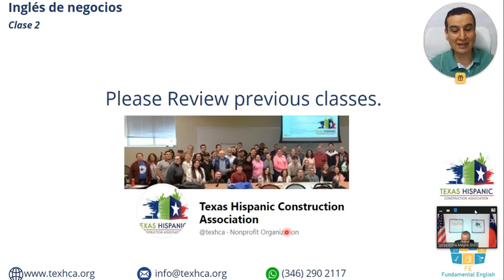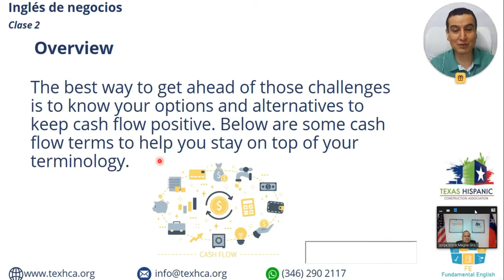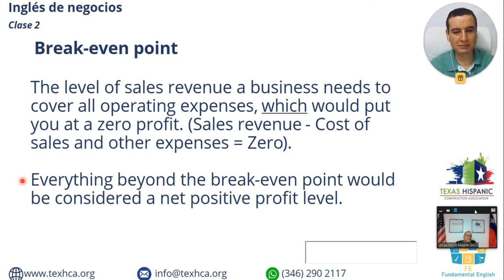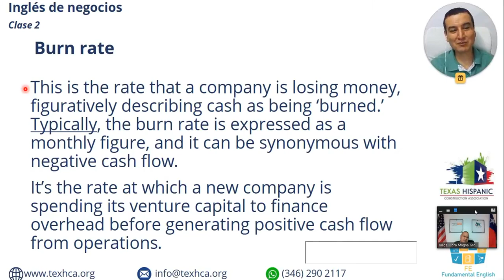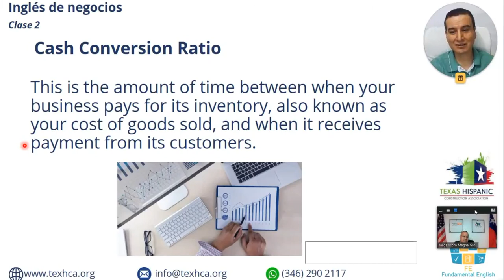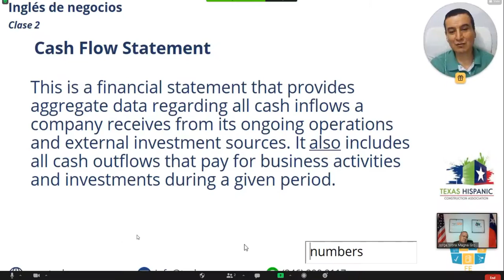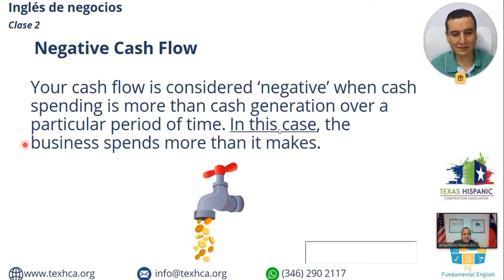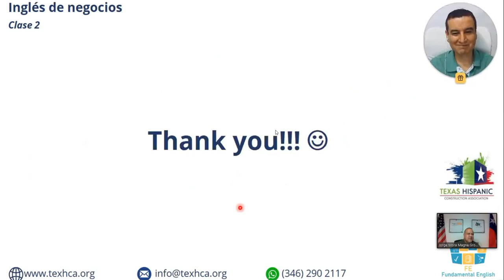INGLÉS FUNDAMENTAL PARA NEGOCIOS DE CONSTRUCCIÓN TEXHCA SESIÓN 2 CASH FLOW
El conocido método de Bilinguismo con que fueron creadas las primeras facultades de ingeniería y arquitectura de los Estados Unidos por el grupo MAGNA son traidas para crear la metodología de aprendizaje de inglés de construcción más eficiente.

Navega con nosotros sobre documentos técnicos y aprende a ejercer como contratista, Ingeniero o arquitecto en el mercado más competido del mundo y el más grande de Norteamérica -  Texas.

Este programa es exclusivo de MAGNA GREEN GROUP  y sus iniciativas Fundamental English y TEXAS HISPANIC CONSTRUCTION ASSOCIATION.